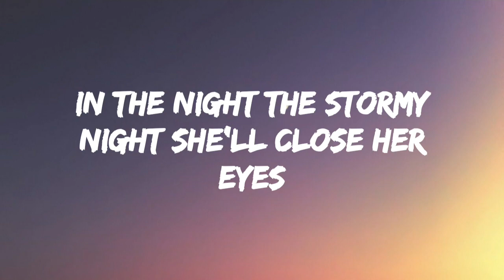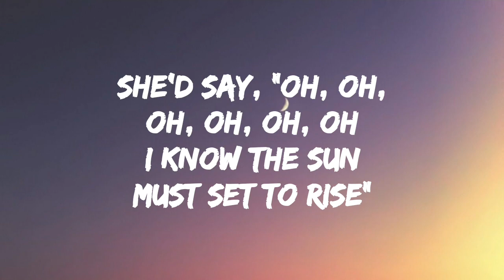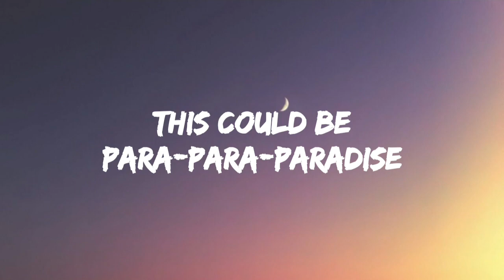Paradise ▪︎Coldplay (Lyrics)